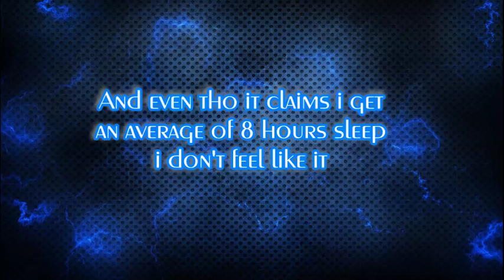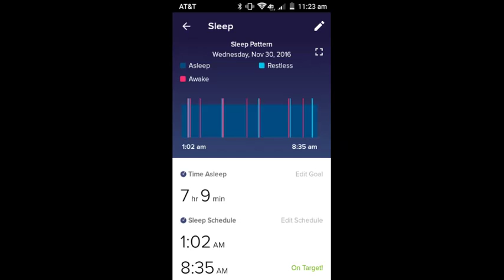Fitbit Sleep Logging November 2016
I use my Fitbit to log my sleep patterns, I would advise folks to try this is you are an abductee.

Amazon WISHLIST: